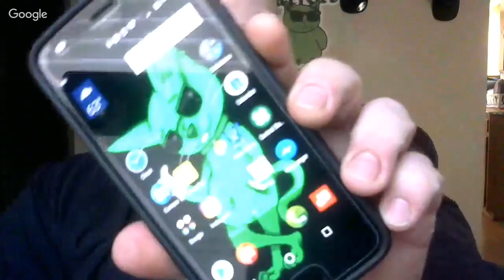Q&A talk with FatKat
BDSM Talk with FatKat

Send Goodies to:
FatKat MOTO
POBOX 4171